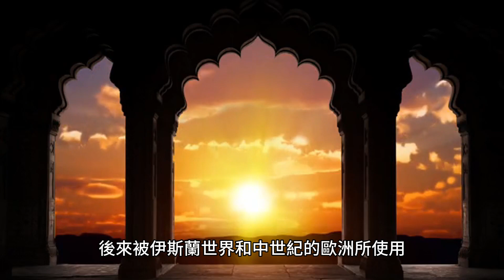天球儀（各種變體被稱為球形星盤、阿米拉或阿米爾）是天空中物體（天球）的模型，由以地球或太陽為中心的環的球形框架組成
天球儀是天空中物體（天球）的模型，由以地球或太陽為中心的環的球形框架組成。其他具有天文意義的特徵，例如天體的經度和緯度以及黃道。因此，它不同於天球儀，天球儀是一個光滑的球體，其主要目的是繪製星座圖。以地球為中心的天球稱為托勒密天球。第一個天球儀分別於公元前4世紀的古代中國和公元前3世紀的古希臘發明，隨後在伊斯蘭世界和中世紀的歐洲使用。以地球為中心的天球稱為托勒密天球。因為它以太陽為中心，天球畫在葡萄牙國旗上，所以也被稱為哥白尼天球。渾天儀也出現在葡萄牙國徽上，與大航海時代葡萄牙的發現有關。天球儀與大航海時代葡萄牙發現的連結在於，天球儀是在古代中國和古希臘獨立發明的，後來被伊斯蘭世界和中世紀的歐洲所使用。以地球為中心的天球稱為托勒密天球。因為它以太陽為中心，天球畫在葡萄牙國旗上，所以也被稱為哥白尼天球。渾天儀也出現在葡萄牙國徽上，與大航海時代葡萄牙的發現有關。巴西帝國國旗上的天球儀是大航海時代葡萄牙大發現的象徵。以地球為中心的天球稱為托勒密天球。因為它以太陽為中心，天球畫在葡萄牙國旗上，所以也被稱為哥白尼天球。渾天儀也出現在葡萄牙國徽上，與大航海時代葡萄牙的發現有關。北京首都國際機場3號航廈的天球儀雕塑的意義在於它是中國古代發明天球儀的代表。天球儀是天空中物體（天球）的模型，由以地球或太陽為中心的環的球形框架組成。其他具有天文意義的特徵，例如天體的經度和緯度以及黃道。